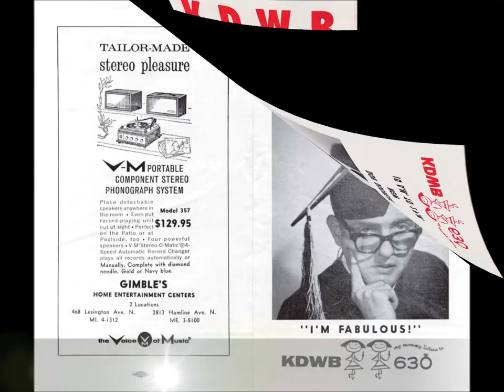Swinging Gentlemen of KDWB! Summer of 1965!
In this radio aircheck from the Don DuChene program on KDWB-AM (Minneapolis/ St. Paul) on June 17, 1965, we hear an awesome commercial for The Swinging Gentlemen of KDWB.     (...more...)

The year 1965 was an exciting time for radio and for rock n roll.  All the on-air disc jockeys on KDWB would make numerous personal appearances all across the Twin Cities at concert halls and ballrooms, introducing the touring musical acts and giving away prizes.  The announcer exclaims:  “Look for the Swinging Gentlemen of KDWB in your area soon!  When it’s happening, KDWB’s there!”